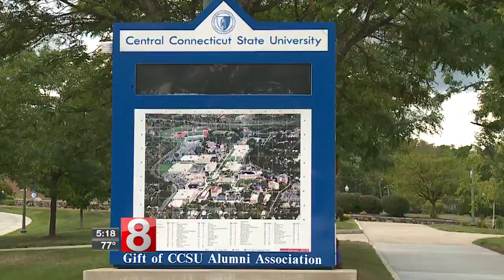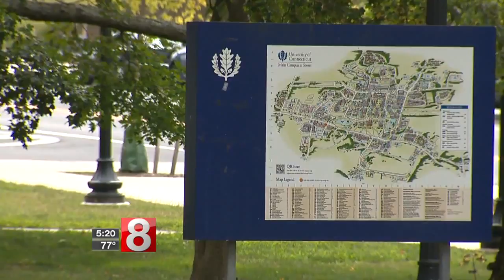U-Pass program encourages college kids to get on the bus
With a new academic year about to get rolling, students at 15 Connecticut state colleges will now find it a little easier to get around.